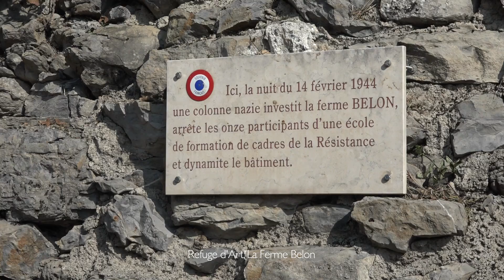Draix - UNESCO Géoparc de Haute-Provence